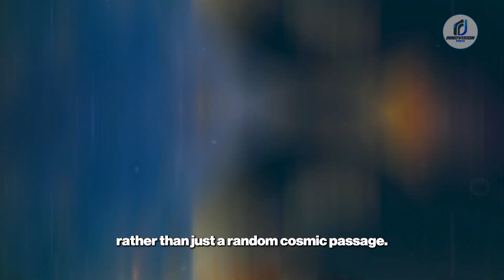3I Atlas MUCH bigger and stranger than we thought, according to NASA study! | InnoVision Tech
3I Atlas MUCH bigger and stranger than we thought, according to NASA study!

New scientific data is shaking the astronomical world! The mysterious interstellar object 3I/ATLAS is not only the fastest and brightest of its kind — it’s displaying highly improbable orbital precision, unexpected planetary encounters, and anomalous physical traits that some experts say can’t be explained naturally.
In this deep-dive video, we explore:
 • The shocking discovery and trajectory of 3I/ATLAS
 • Spectral anomalies and unexplained composition patterns
 • The growing debate: natural object… or alien reconnaissance?
 • What the Dark Forest Hypothesis might suggest about its stealth-like behavior
 • What comes next as we prepare for its closest approach in late 2025
Experts like Avi Loeb, Karen Meech, and Seth Shostak weigh in on the most controversial space mystery of the decade.
🛸 Could this be humanity’s first contact clue hidden in plain sight?